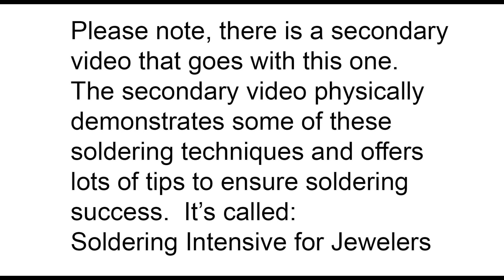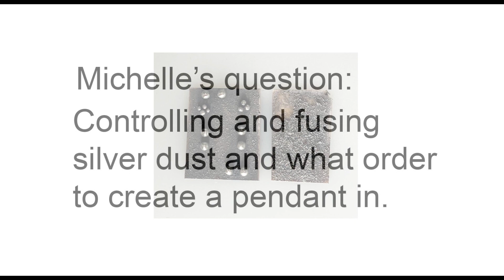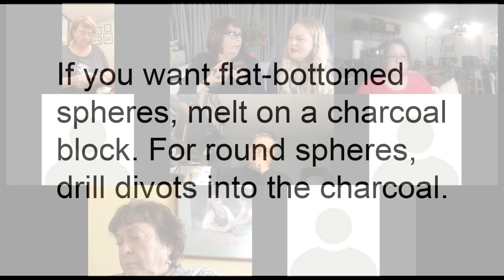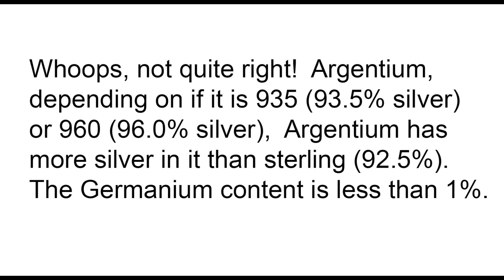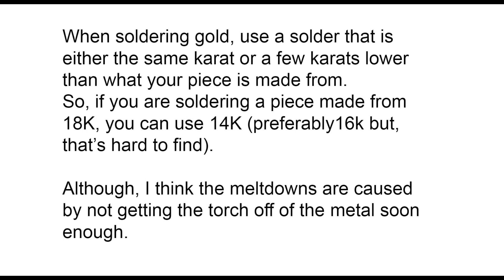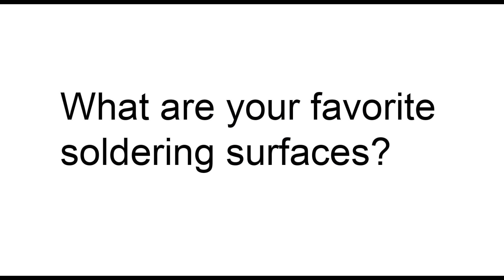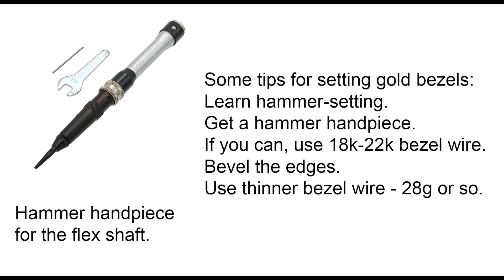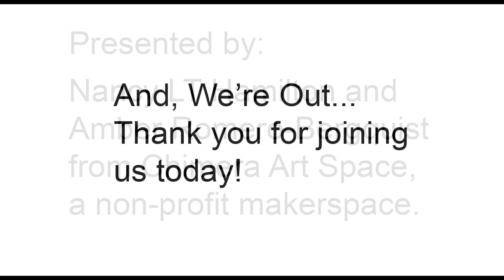Soldering Q&A for Jewelers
This Q&A Zoom video covers more than 20 soldering-related questions, problems, and solutions, and more!  We talk about tools, techniques, suppliers and bring you all of the knowledge that the group has to offer!  You will learn a ton of new techniques and get a lead on some hot tools as well as solving some of soldering's more difficult challenges.

0.00 Outtakes
3:21Talking about the Smith Little Torch
5.13 How to solder hinges on a locket and tiny hinges for something like a poison ring
10:16 How to solder a row of ½ jump rings
14:38 Controlling the application and fusing of silver dust
 23.36 Using a Tripod to heat from behind
26:39 How to make and attach spheres?
33:34 Working with Argentium silver
39:32 The jump ring scenario
41:16 The Smith Torch discussion continues
44:54 How to avoid melting gold bezel settings?
48:03 Fusing thoughts
53:01 What is the best torch set up for beginners?
58:22 What are your favorite solder surfaces?
1:01:52 Forming ingots with tweezers - Andy Cooperman, Jen Surine
01:03:12 Studios, enameling, powder coating
1:04:28 A cool, adjustable ingot mold
1:06:28 Ventilation, dust collection, and safety
1:10:55 Polishing compounds
1:14:05 Bezel setting tools
1:14:51 Setting gold bezels
1:16:54 Hydraulic presses
1:18:21 Introducing a few of our attendees
1:22:22 Refining metal and refiners
1:24:01 The party is almost over

Here are links to some of the tools, materials, and suppliers mentioned in the video.
I ran out of room to post all the info.  We are limited to 5000 characters!  See this PDF link for a full list

Annealing pan with pumice
Binding wire/steel wire 19 gauge
Charcoal block, standard size 5.79 x 2.95 x 1.26 inches, hard: 5.79 x 2.95 x 1.26 inches
Diamond polishing compound
Fabulustre polishing compound
Felt buffs
Honeycomb Ceramic Soldering Board
Magnesia block
Mallet, plastic
Rosebud tip for the Little Torch
Tripod, soldering
Tripod thin screen only, soldering
Tripod thick screen only, soldering
Turntable/lazy susan/sculpting wheel for soldering on (with charcoal or another type of block on top)
Wubbers Bail-Making Pliers, oval
Wubbers Bail-Making Pliers, round

Rio Grande (links are too long to post)
Hydraulic presses - Bonny Doon
Luxi Polishing Compound
Zam polishing compound

Soldering DeMystified by Jeanette K. Caines

Don't forget to allow notifications or you'll never know when the next video will be out!

To me, affiliate links are a way for the seller, of a product, to say thank you to the person (me) who tries their product, likes it, and tells others about it.  This,  I feel, is only fair.   Your information, what you buy, and any personal or public information is never shared with me.  All you are doing is getting a great product and helping a starving (yet, still fluffy) artist continue to provide this free service!   From the bottom of my heart, thank you!